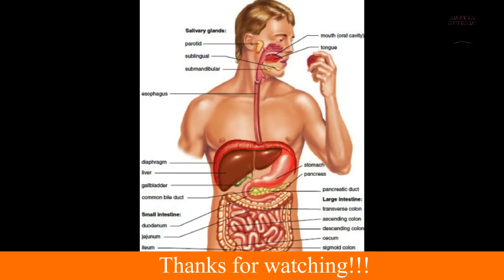కూల్ ..కూల్ గా హెల్తీ సమ్మర్ డ్రింక్స్